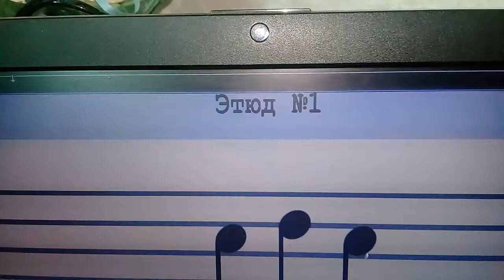SOFT MOZART Winter Recital 2019-2020 Anna (9) plays Etud # 1